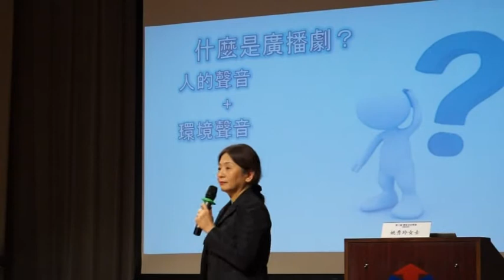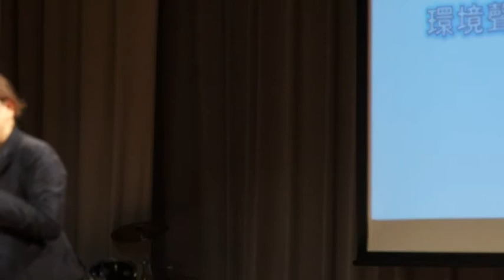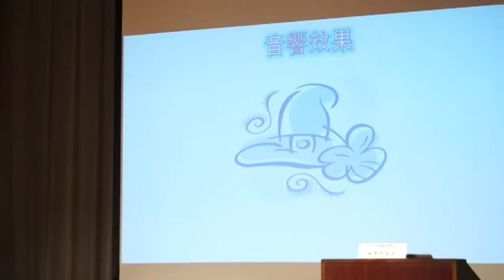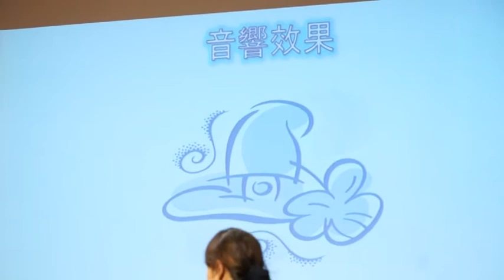《歷史文化學堂》廣播培訓工作坊——講者：姚秀鈴女士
講題：廣播劇實踐訓練
講者：姚秀鈴女士（資深電台節目監製）
日期：2016年9月27  日（星期二）